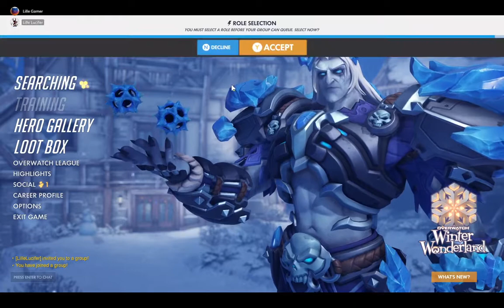Ultimat Jule + 25 abonnenter spesial!!!!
Sorry har ikke lasta opp på en stund, men nå er det i alle fall en litt lang episode med 6 karakterer!!